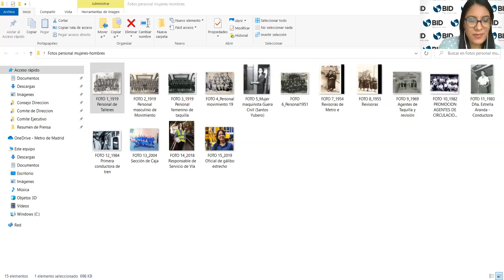Metros con M de Mujer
Con el título ´Metros con M de mujer´, la Empresa Pública Metropolitana Metro de Quito, junto al Banco Interamericano de Desarrollo (BID) y la Agencia de Promoción Económica ConQuito presentó un conversatorio internacional con mujeres líderes de Iberoamérica, vinculadas directamente a la operación de metros.

El evento virtual reúne a grandes personalidades como Silvia Roldán (gerenta del Metro de Madrid), Jéssica Outeiriño (directora de Ingeniería y Planificación de la Operación Metro de Barcelona), Ana Laura Morais (directora de Planificación Metro de Panamá), Nicolle Keller (vicepresidenta del directorio de Metro de Santiago de Chile) Wilson Merino (director ejecutivo de ConQuito) y Andrea Flores Andino (gerenta general del Metro de Quito).